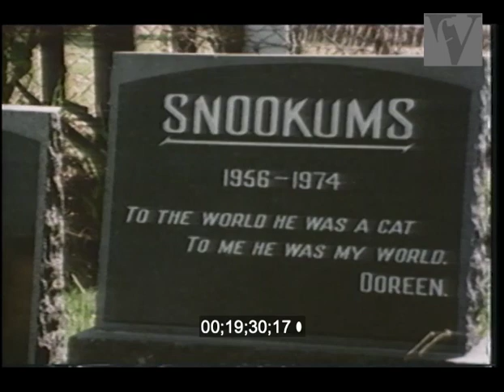1994, In Darkest Hollywood: Cinema and Apartheid, Part 2, South Africa, Soweto, Anatomy Of Apartheid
From the Villon Films Archive collections. Extract. Full duration: 56mins. To order the film in high/lo-res or to find out more
On Demand

Politics of film-making during the apartheid era

directed by: Peter Davis, Daniel Riesenfeld
produced by: Peter Davis, Daniel Riesenfeld
(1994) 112 minutes 1993 2 x 56 min
(French and Spanish versions also available)

NOTE: Book with same title also available only from Villon Films

Almost from the beginning of cinema, filmmakers have looked at the continent of Africa with a mixture of fear and fascination, prejudice and contempt. South Africa, with its fabulous mineral wealth, exotic locations, and white settlers, attracted scores of movie makers. Now, when the era of white rule has ended, IN DARKEST HOLLYWOOD asks, What was the role of cinema during the 45 year reign of apartheid?

Through a mosaic of feature, documentary, and propaganda films, with commentary by writers, directors, and actors, some of whom supported apartheid, and others who fought to destroy it, IN DARKEST HOLLYWOOD turns the lens towards the filmmakers and the society they so often misunderstood and misrepresented.

This two-part series examines the role of cinema in both supporting and attacking apartheid. It questions Hollywood’s commitment to racial stereo types and reluctance to depict black heroes.

Among those appearing are: Lewis Nkosi, Zakes Mokae, Sir Richard Attenborough, Lonel Rogosin, Thomas Mogotlane, Andre Brink, Euzhan Palcy.

First Prize, Big Muddy Film Festival, Gold Plaque Award, Chicago International Film Festival, London Film Festival, Berlin Film Festival, Amsterdam Film Festival.

About: villon, film, documentary, video, stock footage, independent, socio-political, docs, government, history, ecology, culture,  education, health, science, biography, history, heritage, Lewis Nkosi, Zakes Mokae, Sir Richard Attenborough, Lonel Rogosin, Thomas Mogotlane, Andre Brink, Euzhan Palcy, south africa, apartheid, hollywood, film-making, cinema,